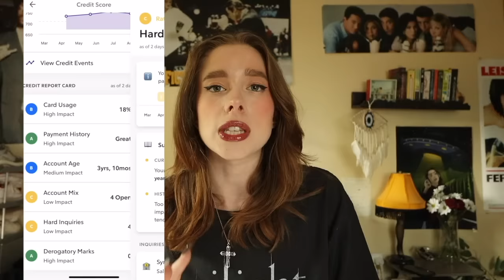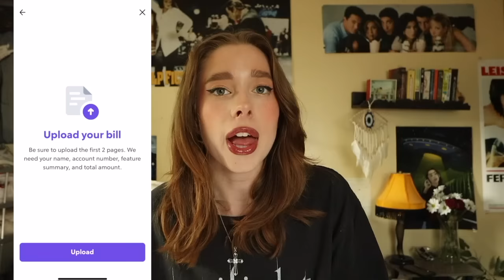Asked for Threesome then Murdered Her: Case of Brittany Kilgore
and start saving money today!

Products Used:
MOISTURIZER: Native Coconut & Vitamin B3 Moisturizer
FOUNDATION: NARS light-reflecting foundation in shade "Yukon"
CONCEALER: Tarte shape tape Concealer in shade "Light"
BRONZER: Rare Beauty Bronzer stick in shade "Sol"
BLUSH: Anastasia stick cream blush in shade "Dahlia"
HIGHLIGHTER/BLUSH: Fenty Beauty Highlight Duo in "Ginger Binge/ Moscow Mule"
HIGHLIGHT: Fenty Beauty Highlight in shade "I Scream"
EYEBROWS: Anastasia dip brow pomade in shade "Blonde"
EYEBROW GEL: Benefit 24 hour Eyebrow Gel
EYESHADOW: Revolution Pro Smokey Eye Palette
MASCARA: L'oreal Paris Voluminous Nior Balm in Black
LIP-LINER: Nyx lip liner in shade "Cold Brew"
LIPSTICK: Kylie Liquid lip in shade "Kylie"
LIPGLOSS: Dior Lip oil in shade "Pink"